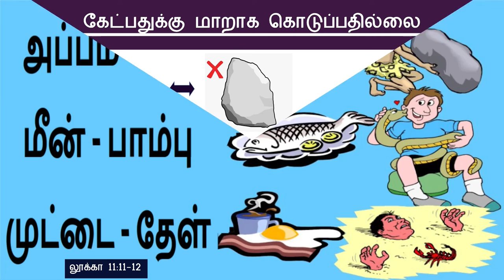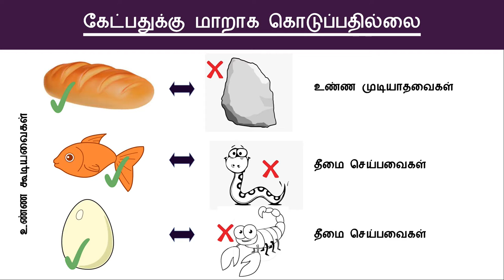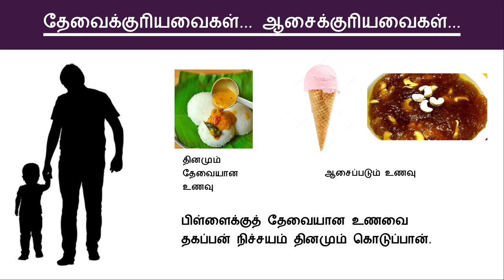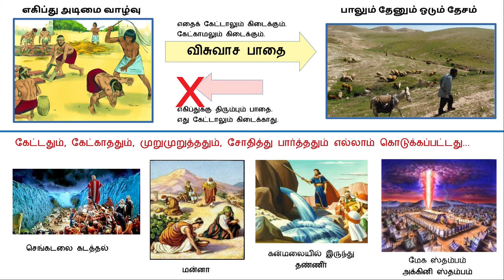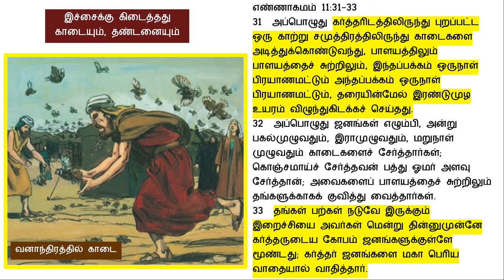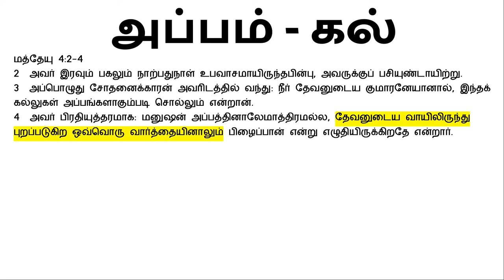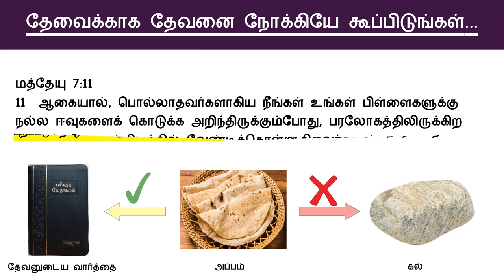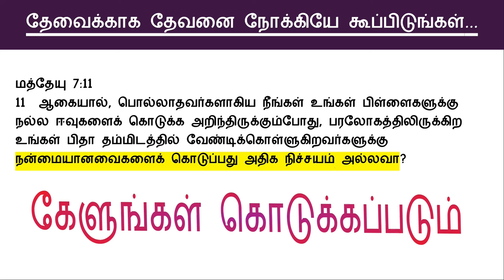மத்தேயு 7:9-10 இயேசுவின் மலை பிரசங்கம் Sermon on the Mount Bible Study